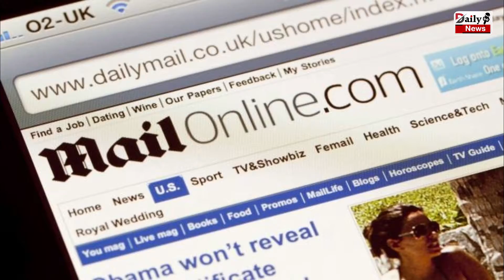कोरोना के अंत की शुरुआत है ओमीक्रोन ! यूके में अब तेज़ी से डिस्चार्ज हो रहे कोरोना मरीज़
Corona Virus : कोरोना के अंत की शुरुआत है ओमीक्रोन ! यूके में अब तेज़ी से डिस्चार्ज हो रहे कोरोना मरीज़

Corona Virus: Omicron Is The Beginning Of The End Of Corona ! Corona Patients Now Discharging Rapidly In UK | Corona Virus And Corona Virus Vaccine All Latest News And Updates

EDITOR ►Shadik